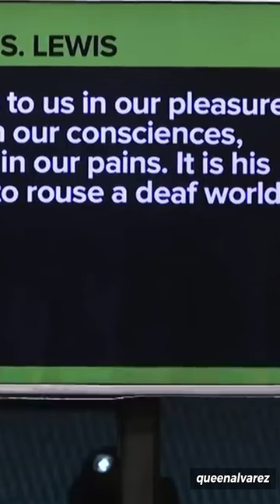Pain is the megaphone of God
-Joshua 1:9 -